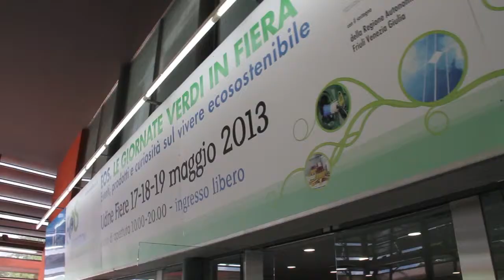Il progetto B.R.EF. alla fiera EOS 2013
Presentazione del progetto B.R.EF. sulla resource efficiency nelle PMI alla fiera EOS 2013